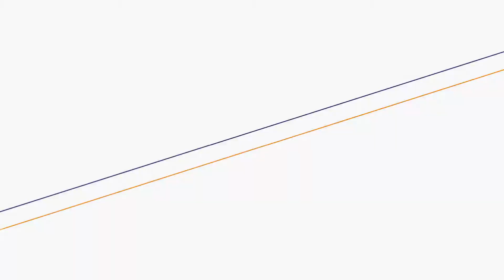ClapNplay : validez bien avec vos futurs associés que vos ambitions sont communes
Depuis le SME, sur Widoobiz et en partenariat avec la Caisse d'Epargne, les entrepreneurs partagent leur expérience.